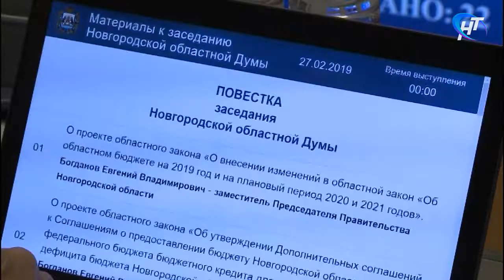Закон «Об отходах производства и потребления» горячо обсудили на заседании областной думы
Областная Дума сегодня внесла ряд изменений в региональный бюджет. По предложению Правительства, более 400 млн в течение трех лет будет выделено на реконструкцию водоочистных сооружений в районах. Также дополнительные средства направят на социальную сферу, благоустройство, строительство мусоросортировочных комплексов.

Материал программы "Новости дня" Новгородского областного телевидения от 27 февраля 2019 года.